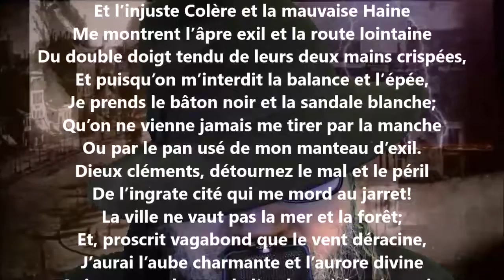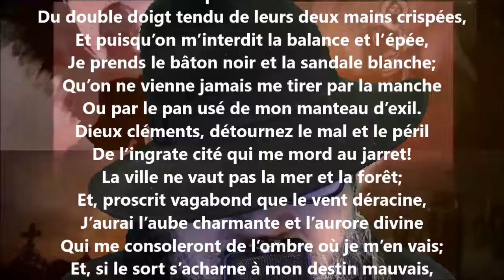Pour la porte des exilés - Henri de Régnier lu par Yvon Jean